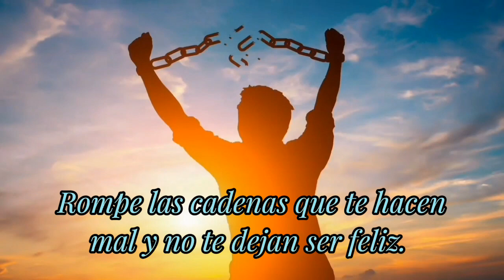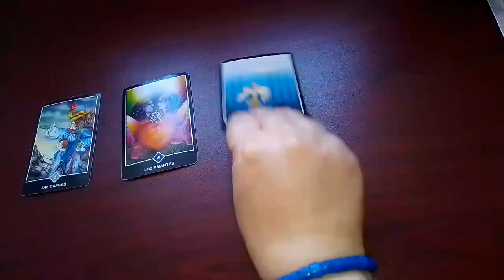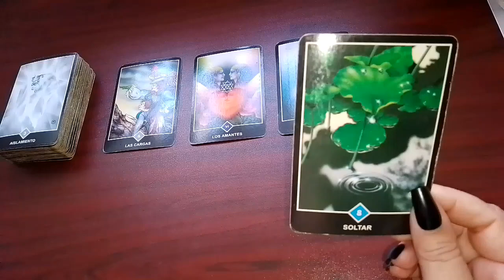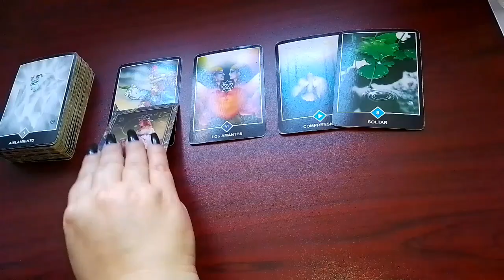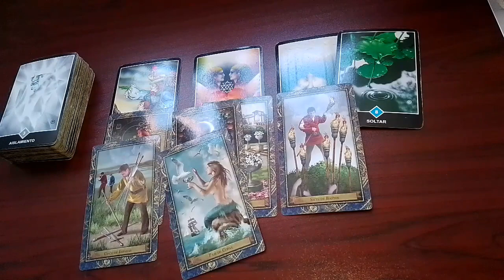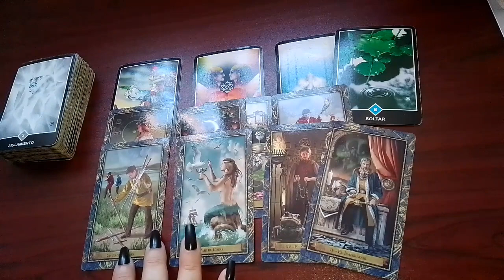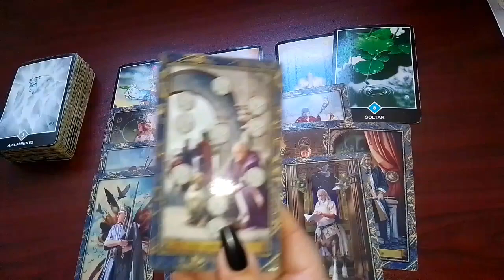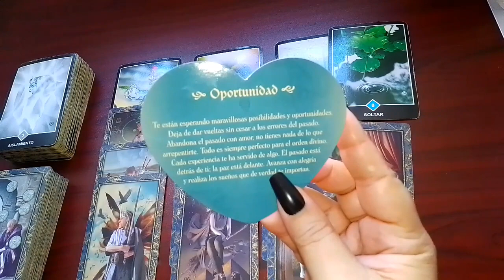PISCIS♓ ES HORA DE PENSAR EN TI, DEFENDER TUS IDEAS Y SOLTAR LAS CARGAS QUE NO NECESITAS💫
Toma solo ese mensaje que sientas tuyo, el que no, déjalo ir a otra persona.